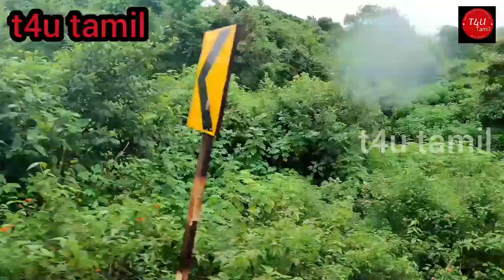TNSTC kariyasolai to nelakottai tnstc bus travel | Budget Travel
kariyasolai